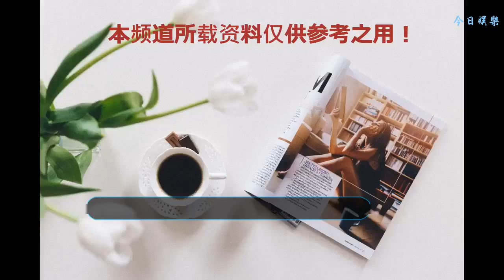吳昕新造型解鎖赫本妝？楊冪baby眾女星都模仿過，最像的卻是袁立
最近時裝周正在如火如荼的進行著，不少女星都踏上了時裝周的戰場，要說讓我覺得比較有驚喜的還要算吳昕了！
    先來看吳昕時裝周上的造型，一件黑帶色的鏤空螺旋紋連衣裙可以說非常端莊優雅了，但是微卷的短發加大金耳環又讓她多了些摩登女郎的趕腳~一雙黑色高跟鞋完成了all黑look，只是這一回眸，到讓我想起了一個人~
    叮咚~就是奧黛麗赫本啦~說起她，恐怕是所有人心中的女神吧，大概每個女生都想成為像她這樣的女生吧，簡直就是優雅的代名詞！而奧黛麗赫本塑造過的許多經典形象，也成了女明星們爭相模仿的典范呢~
    這次時裝周，吳昕也是解鎖了新的造型，卷發到耳邊，就讓我莫名的想起赫本這張回眸圖！吳昕的優勢是她高挺的鼻子讓她的長相能hold住一些偏歐美范兒的妝容，再加上這種零碎劉海，還真有種赫本的趕腳~
    最經典的應該還是楊冪出席戛納電影節時模仿的赫本形象，雖然時間很久了，但不得不說楊冪抓住了模仿赫本的精髓啊！先是零碎的額上劉海后來也被人們稱之為“赫本頭”，上挑的眼線也是亮點，除了這死亡芭比粉，倒是七分像了~
    楊冪長相跟赫本有不少相似的地方，看看這張還未出道時的照片，眼睛十分相似！這斜分還露一半額頭的劉海可不是誰都能hold的住呀~只是楊冪的下巴輪廓要圓一些，不似赫本那樣明顯，不過這份靈氣倒也不是所有女星都能有的~
    林志玲也是奧黛麗赫本的忠實粉絲，早年還拍攝過模仿奧黛麗赫本的雜志~林志玲可以說是模仿最接近的了！雖然志玲姐姐的長相與赫本有些偏差，但這小黑裙加赫本頭也是妥妥的呀~連pose的姿勢都一毛一樣，是真愛無疑了~
    神仙姐姐劉亦菲竟然也有模仿過，沒想到吧！！同樣赫本頭加濃妝，不過劉亦非如果將眼線下拉一點微微翹起，眉毛眉峰上揚一些拉長眉尾應該會更像一些~但是這種濃妝看起來并不適合神仙姐姐啊，還是仙氣一點比較美呢~
    Baby則是模仿了很笨在《蒂凡尼的早餐》中的經典一幕。小黑裙加高盤發，項鏈加黑手套倒是也有那么一丟丟趕腳~雖說baby是混血，但是長相還是有點甜美了，只是服裝上有些相似而已并沒有赫本的神韻~
    說是所有人心中的女神，當然也包括韓國女星~來看看樸信惠曾經拍攝過一套致敬奧黛麗赫本的時尚大片~模仿了赫本經典的芭蕾舞動作，配著這個盤發倒是有那么幾分趕腳~只不過樸信惠增加了不少時尚元素，不是一昧的模仿，反而看起來更有韻味了~
    要說最像的，我個人覺得袁立在《百變大咖秀》這個當屬第一了，并不是長相相似，而是整體的氣場眼神最貼切赫本！依舊是《蒂凡尼的早餐》中的形象，袁立這個碎劉海加上挑眼線可以說是非常到位了，衣服相似度也高達90％，再加上眼神，不形似但神似！！
    赫本可以說是一直被模仿從未被超越的典范了，這么多女星爭相模仿可見其地位如何！就是不知道大家覺得誰更像一些呢~
    聲明：文字原創，圖片來自網絡，如有侵權，請聯系我們刪除，謝謝。